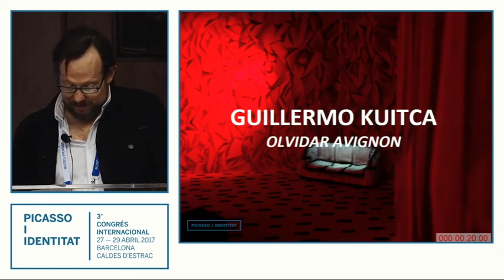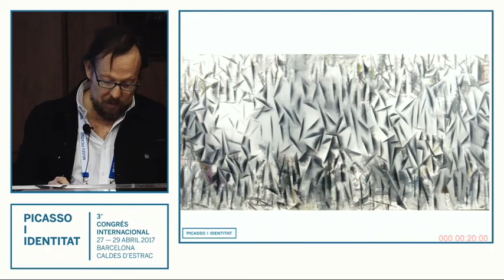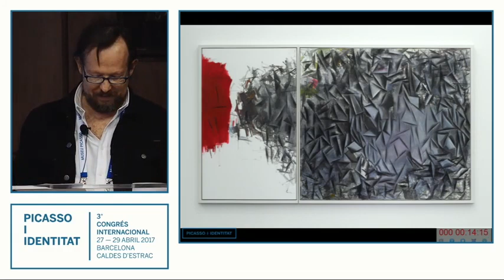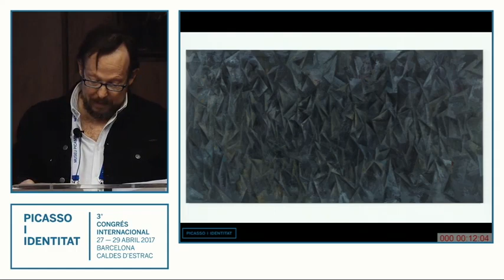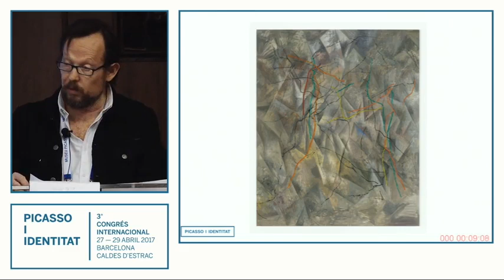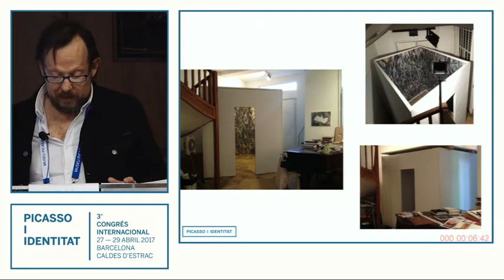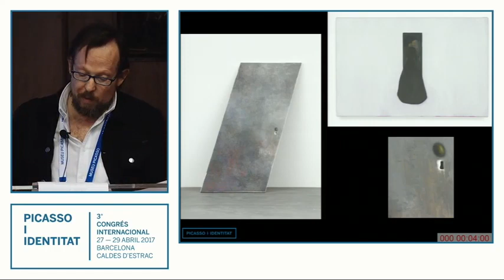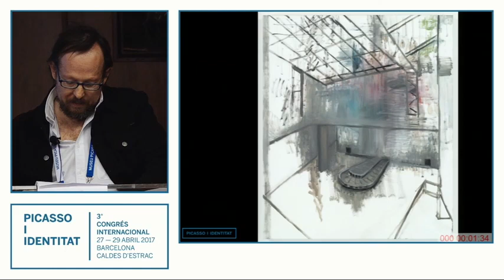y2mate com Oublier Avingnon Guillermo Kuitca PicassoIdentity 480p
Guillermo Kuitca, visual artist from Buenos Aires, Argentina, explains the creative process to carry out his works to represent Argentina at the 52nd Venice’s Biennale within the III International Congress Picasso and identity held in Barcelona in April 2018.